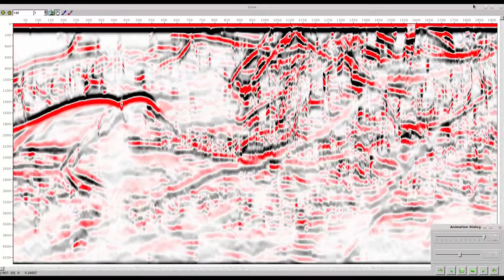Guess the bird in seismic looks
Guess Who Is This :)  Can You Guess The Animal In Seismic Look?

This will test your brain and Visualization Skills!
You have to guess an animal based on seismic interpretation!  Don't worry, it is fun! The answer video is following!

happy!!